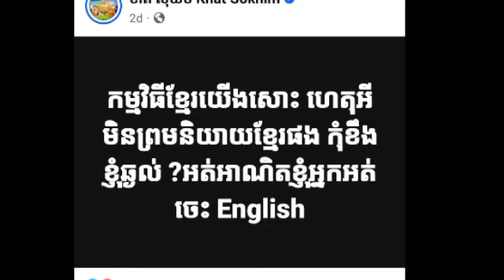ខាត់ សុឃីម រិះគន់កម្មវិធីMiss Grand និយាយភាសារបរទេសច្រើនជាងភាសាជាតិ ខណៈអ្នកទស្សនាជាប្រជាពលរដ្ឋខ្មែរ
ខាត់ សុឃីម រិះគន់កម្មវិធី Miss Grand  និយាយភាសារបរទេសច្រើនជាងភាសាជាតិ ខណៈអ្នកទស្សនាជាប្រជាពលរដ្ឋខ្មែរសោះ អ្នកនាងបានស្នើសុំអោយកម្មវិធីប្រឡងក្នុងស្រុក Khat Sokhim criticizes Miss Grand for speaking more foreign languages ​​than the national language as the audience is not Cambodian at all.